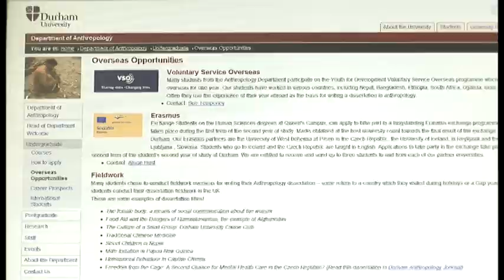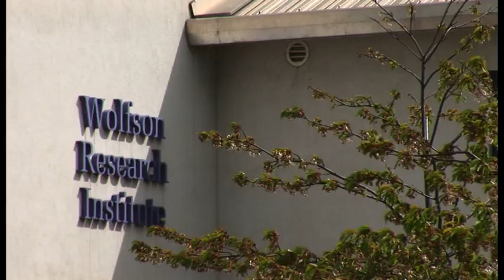Durham University - Anthropology